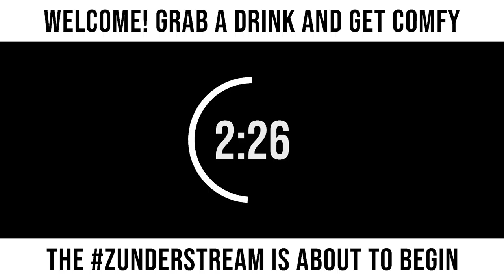zunderstream Show Archive - 2021-07-30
🎬: "Friday Night Shooty Fights with the crew! - 250 follower goal !giveaway !merch zunderstream"